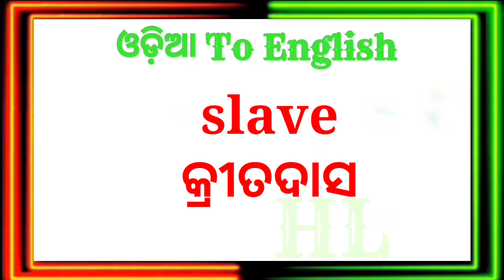Spoken English Skills // English To Odia // English Dictionary // Dally Used Spoken English